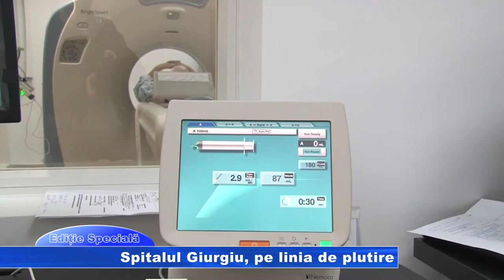Editie Speciala Spital 16 nov